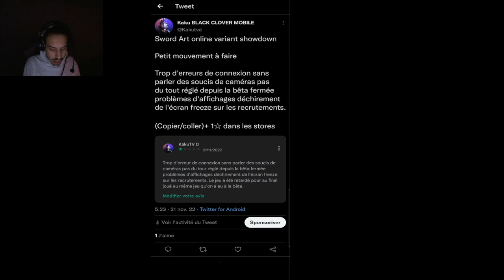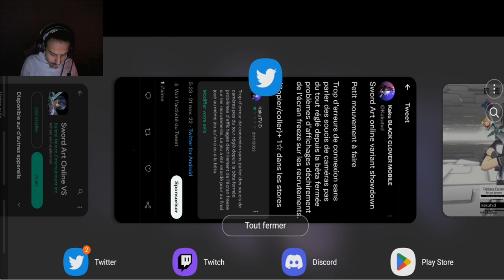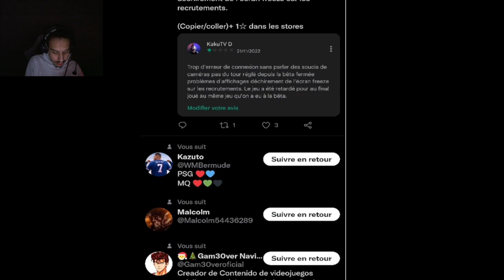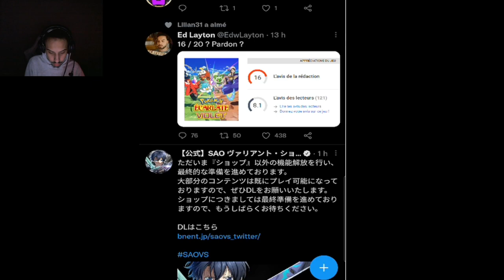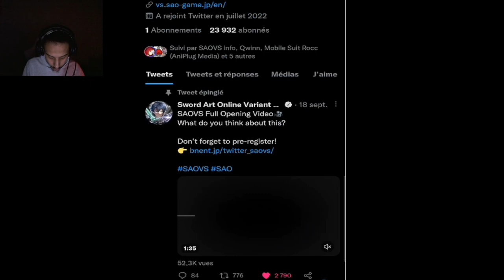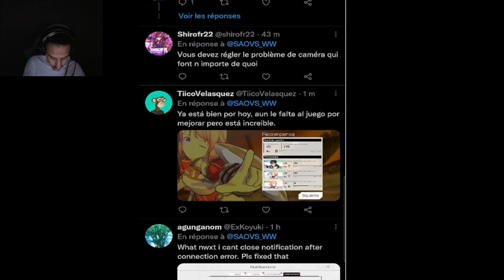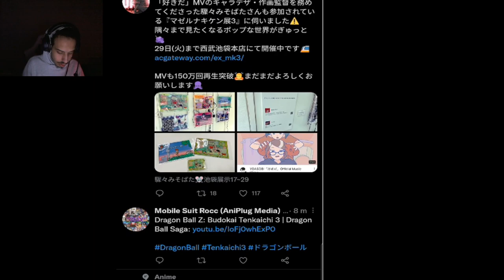SHUTDOWN ERROR 11015 CAMERA BUG BUG DE CONNEXION SWORD ART ONLINE VARIANT SHOWDOWN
ERROR 11015  CAMERA BUG BUG DE CONNEXION  SWORD ART ONLINE VARIANT SHOWDOWN